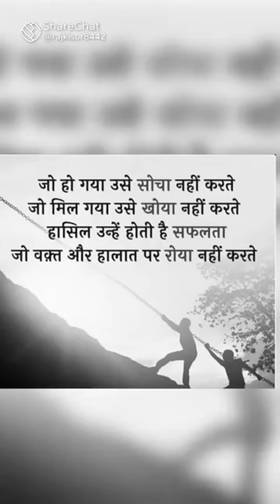Hindi best motivation status#successful youtube #2023 mainu pata hai fan Salman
Hindi best motivation status#successful youtube #2023 mainu pata hai fan Salman exploreHere's MASSIVE DasaraTrailer 🔥

Directed by Srikanth Odela. Music by Santhosh  Narayanan, DOP by Sathyan Sooryan  ISC, Editing by Navin Nooli, Produced by Sudhakar Cherukuri On SLV Cinemas Banner.

Grand Worldwide Release on March 30 in Telugu, Hindi, Tamil, Kannada & Malayalam.

Written & Directed By: Srikanth Odela
Produced by: Sudhakar Cherukuri
Director Of Photography:  Sathyan Sooryan Isc
Editor: Navin Nooli
Production Designer: Avinash Kolla
Stunts: Real Satish, Anbariv
Dialogues: Thota Srinivas
Writers: Jella Srinath, Arjuna Paturi, Vamsi Krishna P
Lyrics: Kasarla Shyam, Sreemani, Rahman, Gaddam Suresh
Choreographer: Prem Rakshith, Eshwar Penti
VFX Supervisor: Junaid
Sound Design: Suren G, S. Alagiakoothan
Associate Editors: Koti, Trinendra
Publicity Design: Kabilan C
Stills: Sridhar Chadalawada
Production Managers: Ravi Kumar Kottu, Kalyan Kumar Sagiraju, Brahmam Chigurupati, Sekhar Yalamanchili, Jagadeesh Pasupuleti
Co-Directors - Vinay Sagar Jonnala, Hari K Chandur
Direction Department - Rohith Raj Boddupalli, Ravi Kumar Uppala, Yeswanth Vittapu, Arjuna Paturi, Jella Srinath, Vamsi Krishna Pinnika, Ravi Gudelli, Ram Nadella, Pawan Kumar Lekkala, Madhukar Satla
PRO Vamsi-Sekhar
Marketing - First Show
Executive Producer: Vijay Kumar Chaganti
SLANG TRANSLATOR: GADDAM SURESH